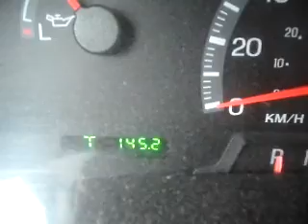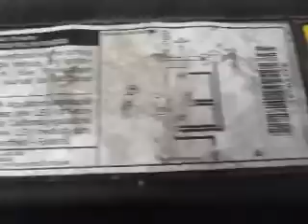GovDeals: 2002 Ford F-150 XLT SuperCab Short Bed 4WD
2002 Ford F-150 XLT SuperCab Short Bed 4WD sold by Leeds and the Thousands Islands Township, ON on GovDeals.com